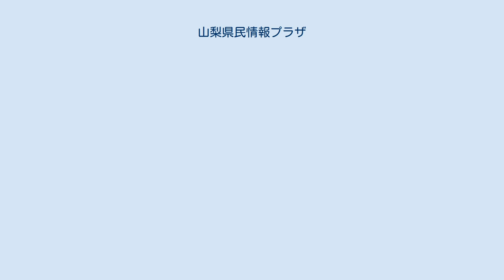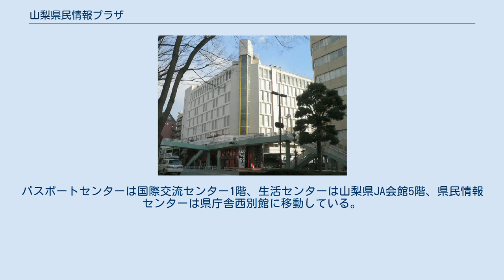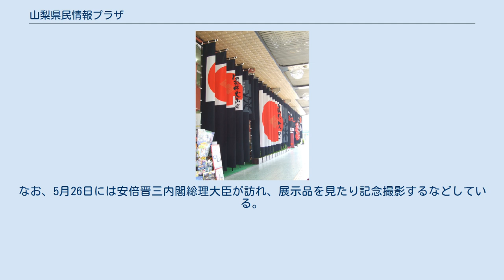山梨県民情報プラザ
山梨県民情報プラザ（やまなしけんみんじょうほうプラザ）は、山梨県甲府市丸の内にかつて存在した多目的施設である。
 1998年（平成10年）まで営業していた甲府西武（旧・中込百貨店 → アーバンなかごみ → 西友中込店 → 西友甲府西武店）の土地を買収（建物は無償譲渡）し、このうち地下1階から地上3階までを改修のうえ、翌1999年（平成11年）より使用している。
このうち地下1階は山梨県民会館と共有する形で展覧会場として使用し、地上3階部分は甲府市役所に貸出し、各種会議室として使用されている。
 建物自体は1973年（昭和48年）竣工と県庁舎施設としては新しい部類に入るが、元々商業施設として建築されたため事務所として使用するには制約があることやから地上4階から地上8階および地下2階・地下3階は改修せず閉鎖されていた。
 隣接する第二南別館などと共に新庁舎構想による「防災新館」の建設が決定したことから、2009年（平成21年）度中に閉鎖となり、建物は解体された。
なお、情報プラザの機能は防災新館の1階にある「やまなしプラザ」が引き継いでいる。
 上記のうちジョブカフェと展示コーナーは「やまなしプラザ」に引き継がれた。
パスポートセンターは国際交流センター1階、生活センターは山梨県JA会館5階、県民情報センターは県庁舎西別館に移動している。
 風林火山博会場外観 2007年に放映された大河ドラマ『風林火山』にあわせ、2007年1月20日から2008年1月20日まで「甲斐の国 風林火山博」（かいのくに ふうりんかざんはく）と称し、様々な展示品や催しが情報プラザの1階および2階で行なわれた。
 期間中は大河ドラマや武田氏の歴史などに関する展示やミニシアターが放映されたほか、レストランやカフェテリア、土産品店などが設置された。
また季節に応じてミス浴衣コンテストやハロウィン仮装コンテストなども開催されている。
入場者数は48万6千235人と動員目標である20万人の倍以上の動員を記録し、イベントは成功した。
なお、5月26日には安倍晋三内閣総理大臣が訪れ、展示品を見たり記念撮影するなどしている。